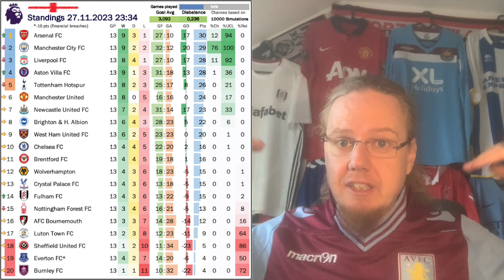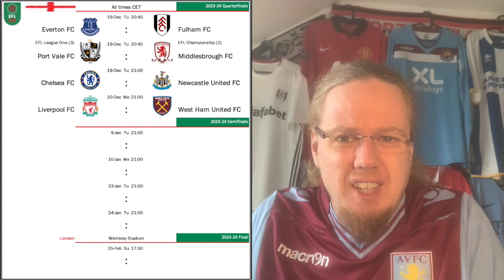Three Way Title Race Decided Off the Pitch?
The talk over the past two months was all about VAR and points deductions. Well, the latter put Everton (at least for now) into a relegation scrap that they were set to avoid, while we still wait for judgements on City and Chelsea which could have major implications on the top part of the table. On the field though, three teams are looking to fight for the tile: Arsenal, City and Liverpool. It could well be one of the most exciting races in years. And is it possible for Spurs and Villa to enter that conversation?

0:00 Opening observations
00:56 Will points deductions decide the league?
05:30 VAR controversies
09:58 Three Way Title Race?
13:15 Bound for Europe
16:10 Midfield but not more
17:27 Everton spice up relegation battle
19:50 Wide open EFL Cup